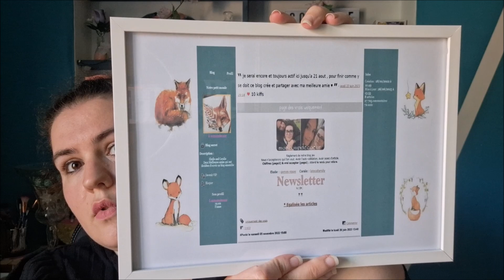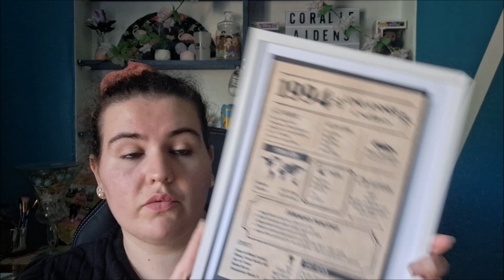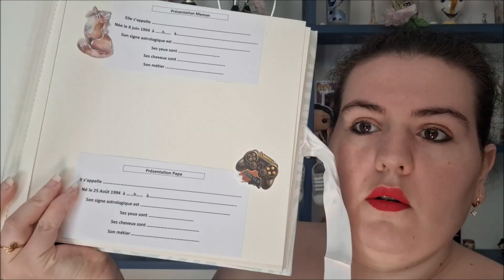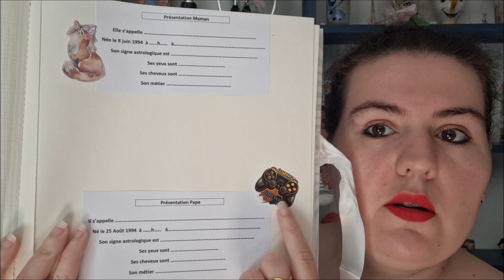les cadeaux 30 ans + haul naissance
Bon plan:
Réjeanne:
code - 20% pour avoir des culotes de règles

shopmium:
code parrainage: WY7YV9
(1produit 100% rembourser + 3€)

kobi:
code parrainage : UXqUrz7
tu gagnes 2€

(gagne 5€ de réduction sur ta 1er commande)

Macadam:
CGKHJE
(1 000 jeton) marche et gagne des sous